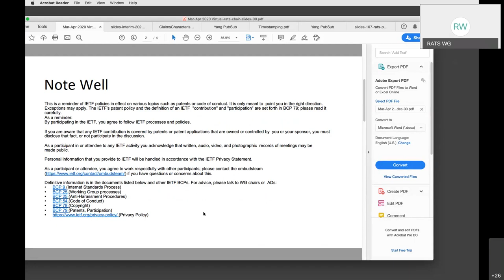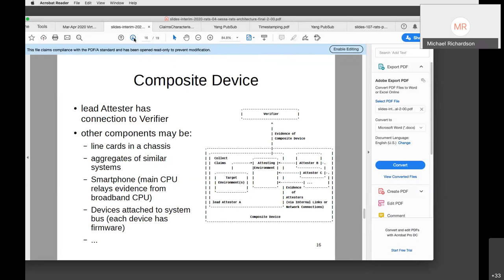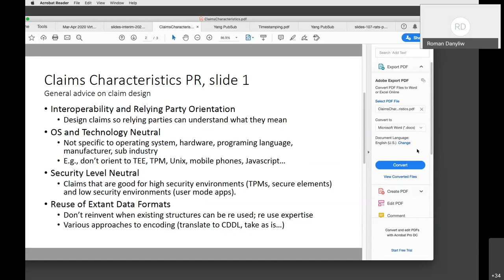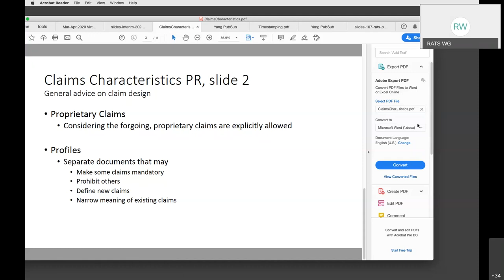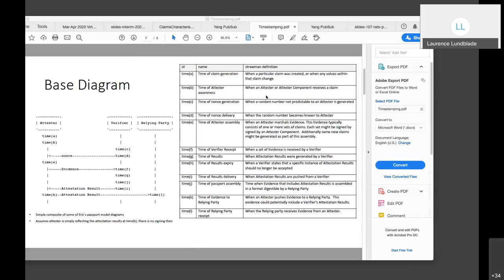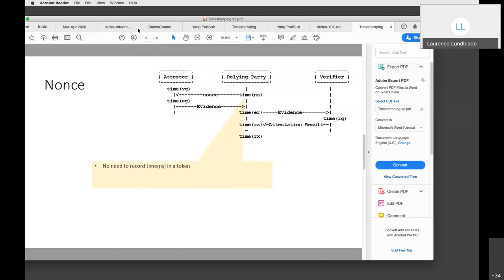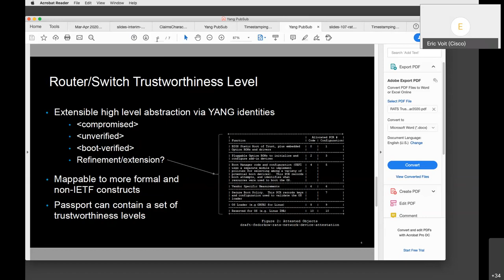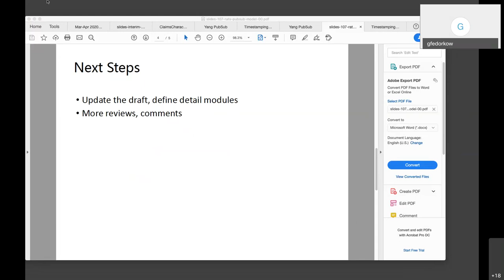RATS WG Interim Meeting, 2020-03-31